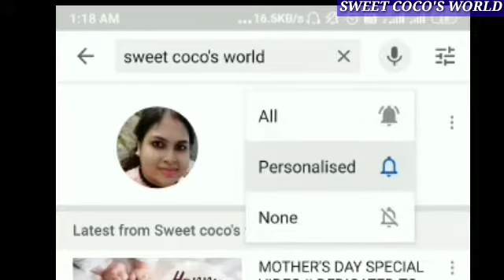Easy sambar recipe || রেস্টুরেন্টের মত সাম্বার এখন ঘরেই বানিয়ে ফেলো || Easy South Indian recipe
⏺INGREDIENTS
1. Bengal gram (chana/cholar dal)
2. Bottle gourd
3.Drum sticks
4. Raw papaya
5. Carrot
6. Lady's finger
7. Beans
8. Onion
9. Curry leaves
10. Tamarind pulp
11. Mustard seeds
12. Salt
13. Turmeric powder
14. Red chilli powder
15. Sambar masala
16. Refined oil
17. Sugar
(Quantity given in the video)

HI ALL
WELCOME TO MY CHANNEL SWEET COCO'S WORLD HOPE YOU ALL ARE ENJOYING MY VIDEOS FOR MORE SUCH VIDEOS PLEASE DO SUBSCRIBE MY CHANNEL AND DONT FORGET TO PRESS THE BELL ICON .

LOVE FROM SWEET COCO'S WORLD .